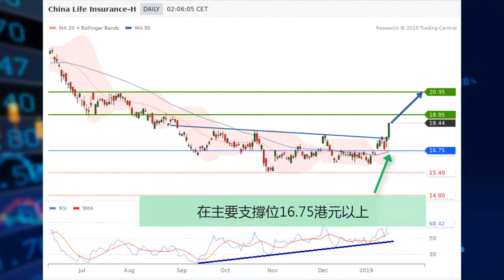中國人壽（2628-HK） - 強勢突破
中國人壽（2628-HK）公佈2018年總保費收入為536.2億元，同比增長4.7％。摩根士丹利指出中國保險股已經反映了市場風險，該版塊的估值預計已見底。股價升未穿一條下降趨勢線，在主要支撐位16.75港元以上，上行目標價為18.95港元和20.35港元。